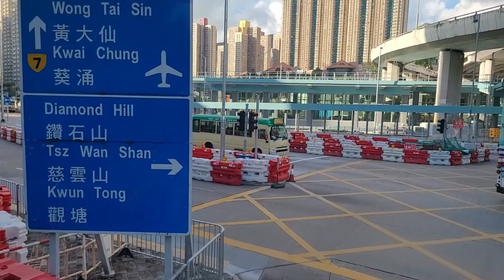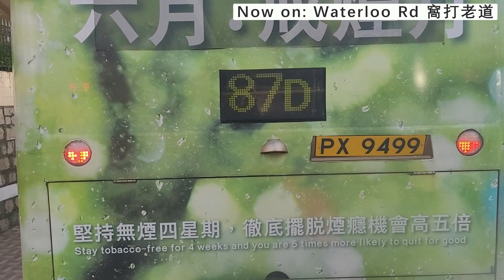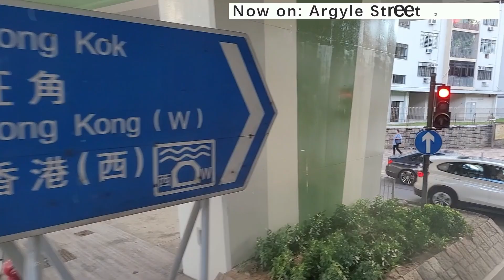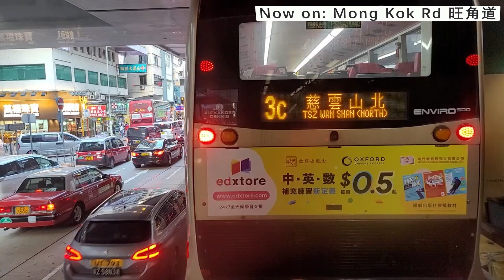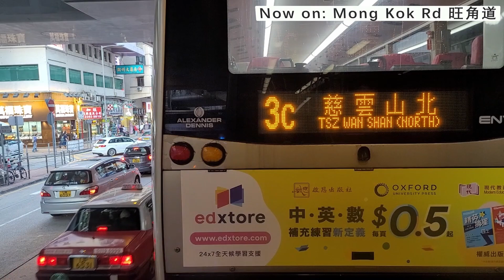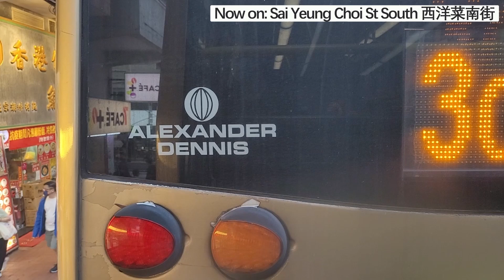[Good things can't stay] KMB ASV100 LV8402 @10 Tai Kok Tsui Circular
Route 10 is a bus route operated by KMB. The route circulates between Choi Wan Estate in the Wong Tai Sin District and Tai Kok Tsui in Yau Tsim Mong District, passing through various main roads in Hong Kong, including Long Cheung Rd, Argyle St, and Waterloo Rd. This route is currently the longest circulating route in Hong Kong, at 127 minutes.

The bus that the route was filmed on is a Volvo B10TL 10.6M. ASV100 is almost reaching the end of its life, with less than half a year till its retirement. It is last model of its kind to be using the ALX500 bodywork, this bodywork was common throughout the 00s but slowly phased out due to old age and companies favouring newer buses.

Operator: Kowloon Motor Bus (KMB)
Fleet number: ASV100
Registration: LV8402
Chassis: Volvo B10TL 10.6M
Bodywork: Alexander ALX500
Build year: 2005

Filmed by: Matthew
Photos from: Matthew
Editing: Adrian
Thumbnail: Crazee

2022 Transport Enthusiasts Studio